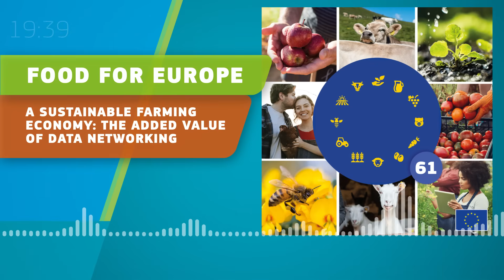FoodForEurope Podcast 61 - A sustainable farming economy: the added value of data networking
The 61st episode of Food for Europe looks back at the conference held on 17 October 2025 in Brussels that brought together all the players in the Farm Accountancy Data Network, FADN.

It was an opportunity to celebrate the 60th anniversary of the network but also to look to the future with the evolution of the FADN into Farm Sustainability Data Network (FSDN). While the accounting database has played a key role in assessing the impact of agricultural policies and adjusting them, it has also provided farmers with a better understanding of the management of these policies.

As for the academic world, there are countless research works made possible by this field data that is made available across all Member States. By integrating environmental and social data, the FSDN aims to reflect the impact of recent developments in the Common Agricultural Policy and shape its evolution in the future. Only farmers who volunteer will be involved.

To fully understand the added value of FADN and FSDN, Food for Europe spoke on the fringes of the conference to Patrizia Engelhart-Getzinger, a young Austrian farmer who has been feeding the network with data for years. Katre Kirt, who heads the FADN/FSDN unit at the Estonian Centre for Rural Research and Knowledge, talks about the challenges faced by data collectors in her country. Alessandra Kirsch, an agricultural engineer with a PhD in agricultural economics and policy in France, explains how the FADN has fuelled her research, which is still useful to the European Commission today. Finally, Bence Tóth, deputy head of unit for analysis and outlook of the European Commission's Directorate-General for Agriculture and Rural Development, explains the timeline for the implementation of FSDN and expands on issues raised by the other podcast guests.